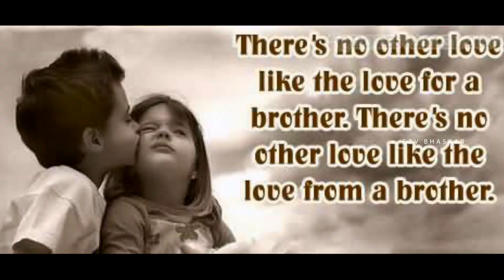SISTER & BRO SHORT FILM